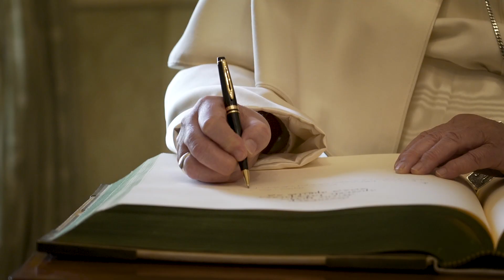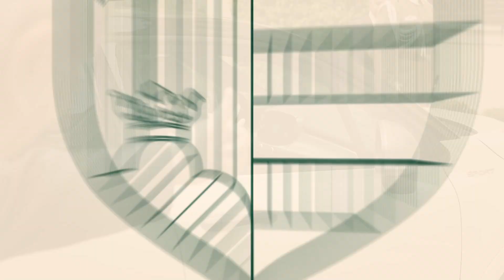Pope Francis in Hungary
I thank the Holy Father for confirming to me that we are on the right track in protecting human life and families.
IPope Francis asked me to act as an ambassador of peace and do all I personally can for peace as soon as possible.
The Holy See is our important ally in protecting traditional family values, and we confirmed this alliance during our private consultation.
The Holy Father highly appreciates what Hungary is doing to help prosecuted Christians. Holy Father!